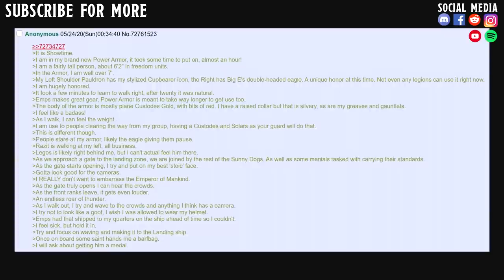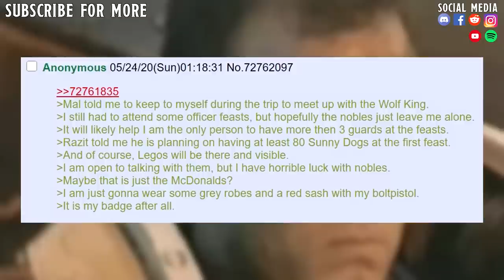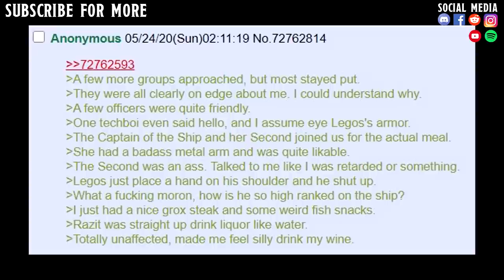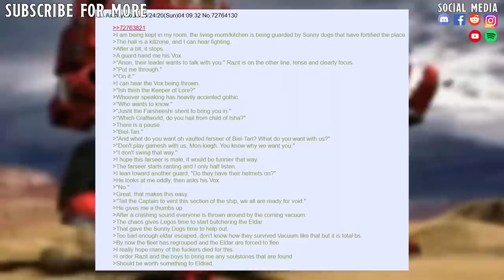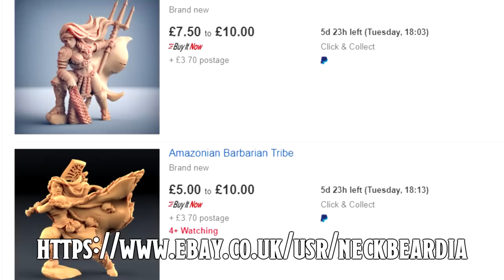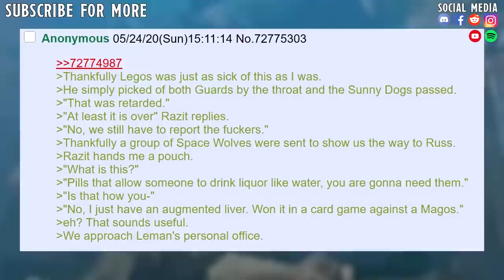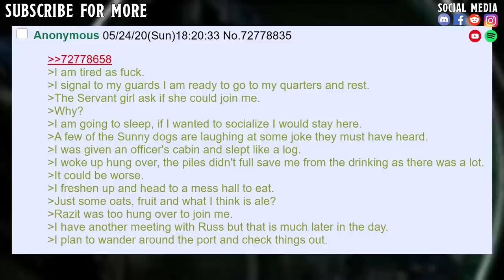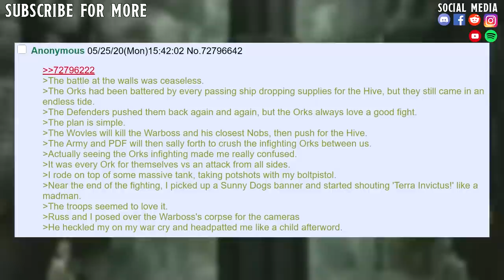The Fresh Prince Of 40K #6